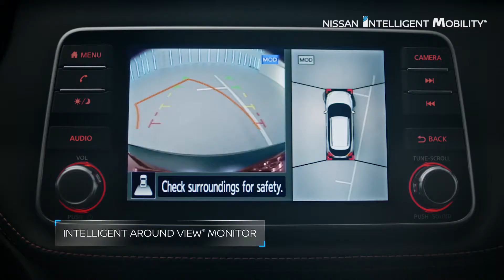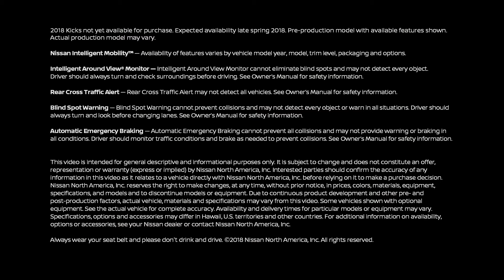2018 Nissan Kicks Intelligent Mobility & Safety